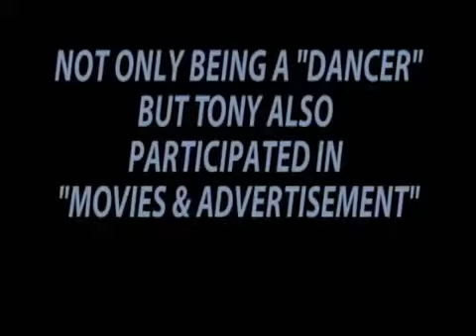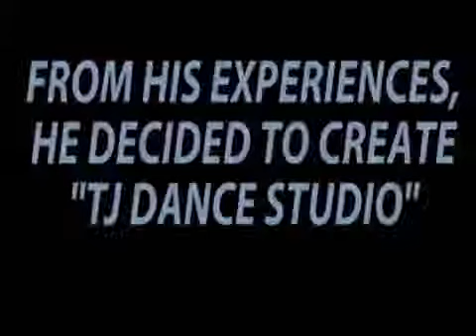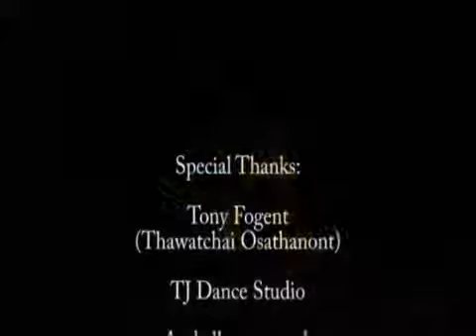Tony Fogent's Profile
เรียนเต้น / เช่าห้องซ้อม
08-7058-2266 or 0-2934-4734